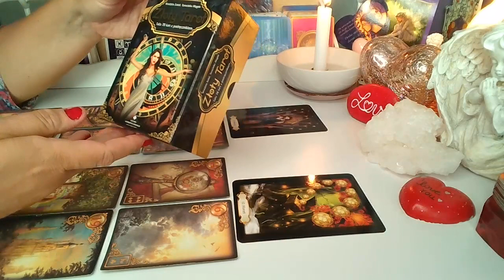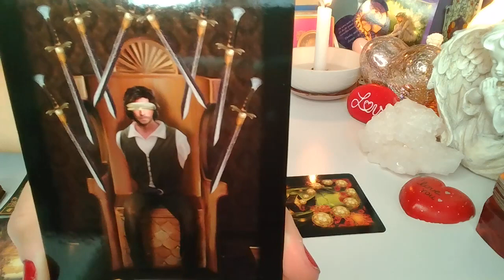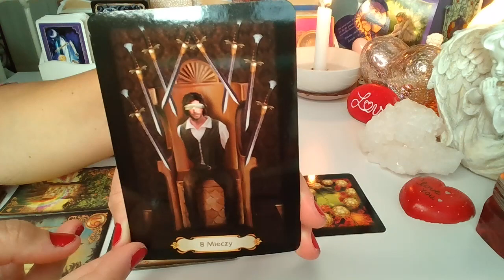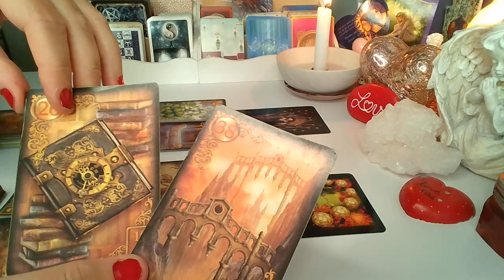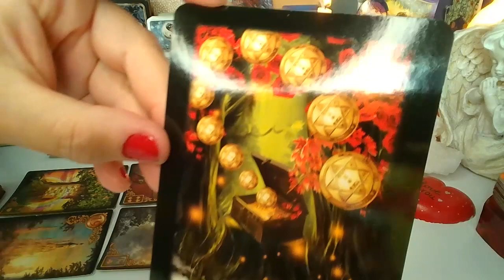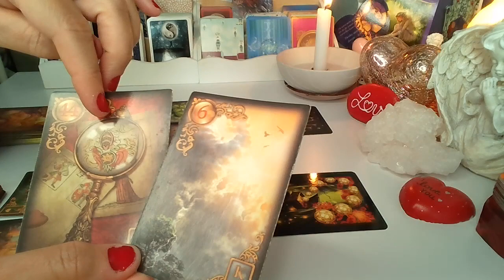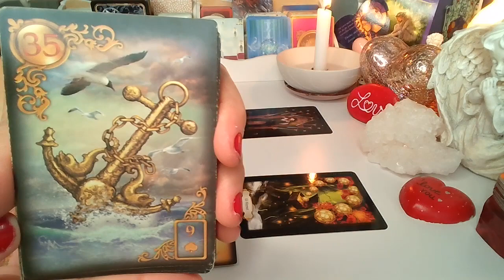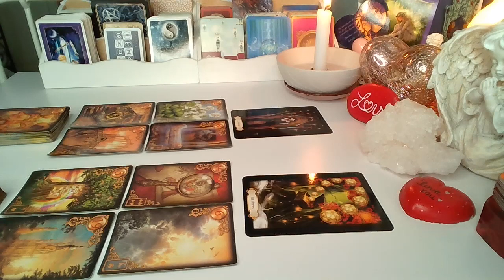ORAKEL ❤️ CO WYDARZY SIE WKRóTCE?❤️2 Karty TAROTA+2x5 Karty LENORMANDA❤️ wrozby porady magia ❤️